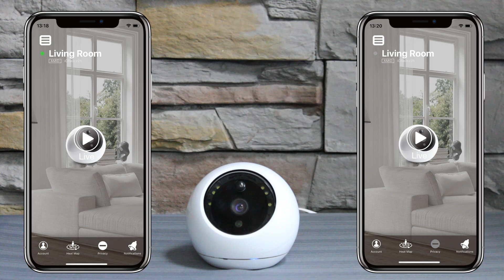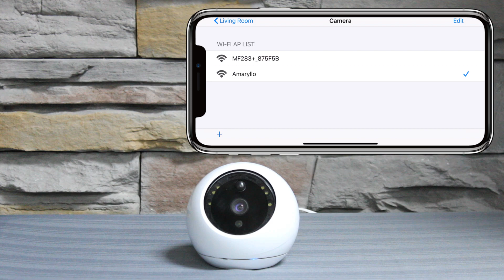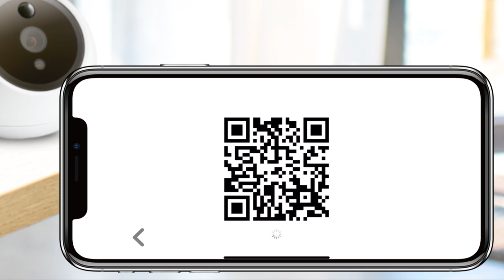How To add a New Wi-Fi Access Point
Learn how to add another Wi-Fi Access Point whether your Amaryllo cam is online or offline!